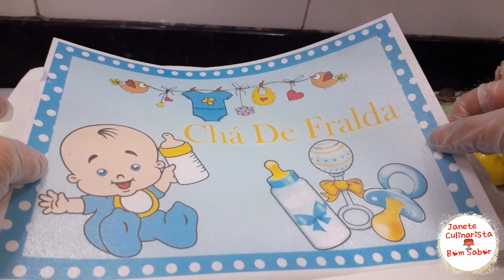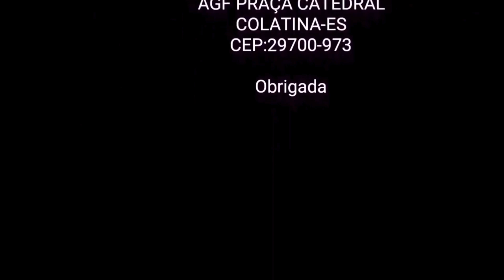DECORAÇÃO DE BOLO DE CHÁ DE FRALDA